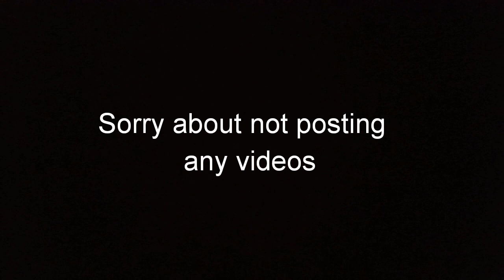Maybe next time.